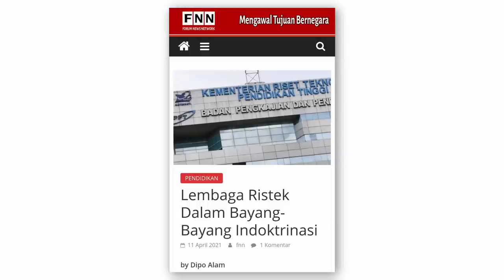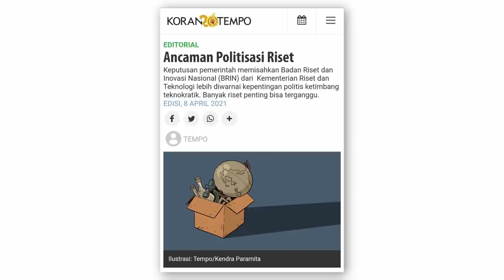"ISTANA" TEUKU UMAR LEBIH BERKUASA DARI ISTANA MERDEKA! KEMENRISTEK DILEBUR | OTR Eps. 31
Menristek Bambang Soemantri Brojonegoro membongkar persengkokolan politik PDIP dibalik peleburan Kemenristek.

Apa peran dan kepentingan PDIP dan Megawati?

Mereka ngotot menjadikan Badan Riset Inovasi Nasional (BRIN) sebagai lembaga "otonom."

Menkumham bahkan sampai berani menolak mengundangkan Perpres BRIN yang sudah ditandatangani Presiden.

Bukankah itu subordinasi?